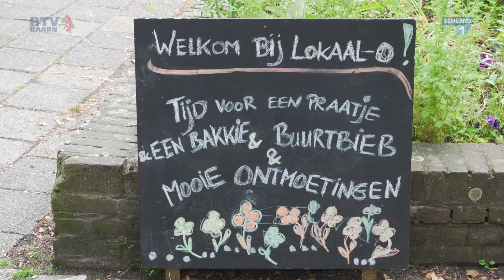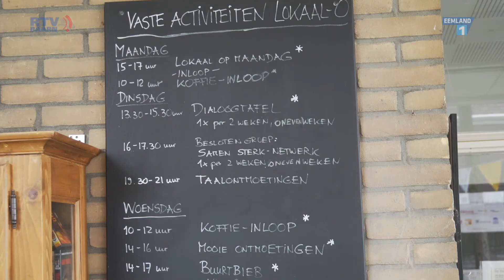Lokaal-O gaat weer lunchen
Na de lange lockdown en de coronabeperkingen kan Lokaal-O de keuken in het Poorthuis weer gebruiken voor buurtetentjes!